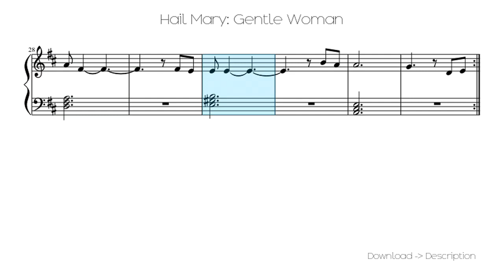🎶 Hail Mary: Gentle Woman 🎸🎸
Sheet for song: 🎶 Hail Mary: Gentle Woman 🎸🎸